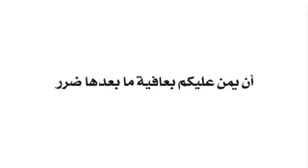كل عام وأنتم بخير مع تحيات ابو محمد الجعدي